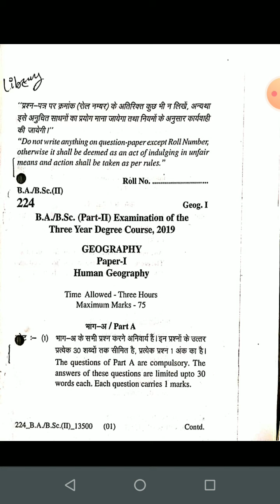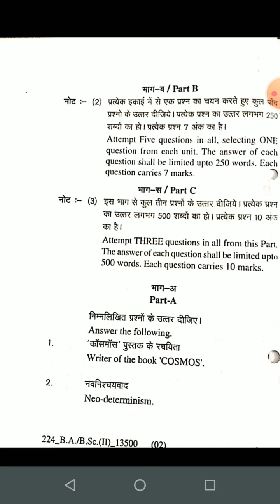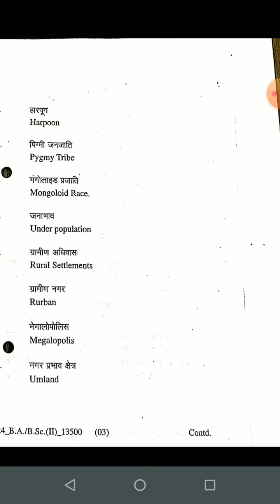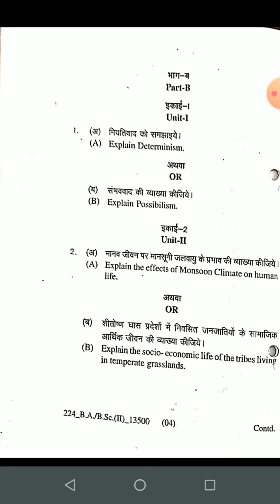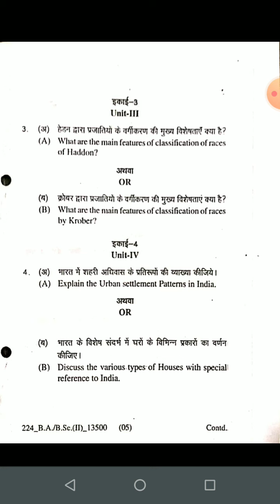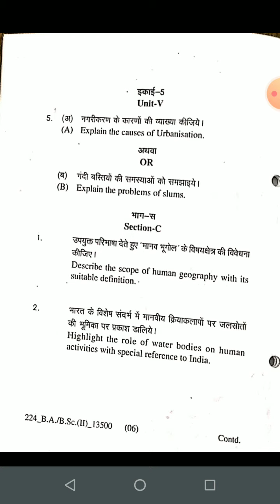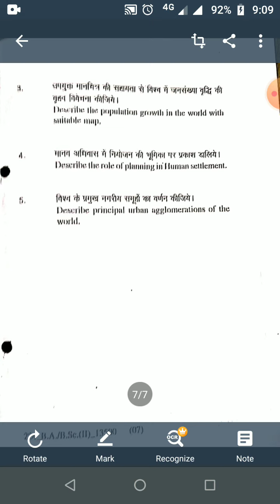B.A. II Year first question papaer